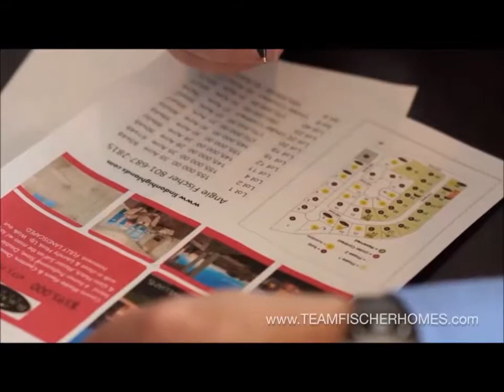Homes For Sale Orem Utah 84601 Homes For Sale Orem Utah 84601 Homes For Sale Orem Utah 84601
homes for sale, UT 8460, House For Sale, real estate, Utah, Orem

Angie Fischer (Team Fischer Homes) – KW Westfield Keller Williams Real Estate

We understand that buying or selling a home is more than just a transaction: it’s a life-changing experience. That’s why our team of real estate professionals is dedicated to providing exceptional, personalized service for all of our clients. We take great pride in the relationships we build and always work relentlessly on the client’s behalf to help them achieve their real estate goals.

Our team of experts represents the best and brightest in the industry, and we’re always striving to lead the field in research, innovation, and consumer education. Today’s buyers and sellers need a trusted resource that can guide them through the complex world of real estate. With our extensive knowledge and commitment to providing only the best and most timely information to our clients, we are your go-to source for real estate industry insight and advice.
About Angie:

I specialize in negotiating the best deal for our clients.  Being creative and solution oriented had allowed our buyers to save thousands and landed them in first position when up against multiple other offers.  I also enjoy teaching sellers the strategies that will keep them in control and give them the most leverage and power possible. I look forward to meeting you and helping your reach your goals!